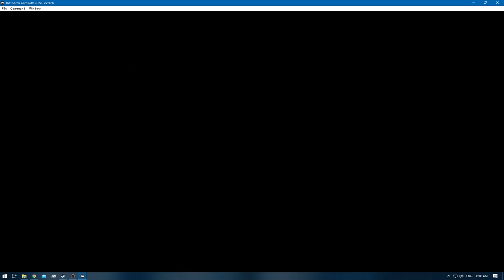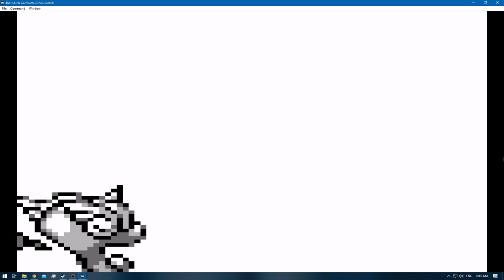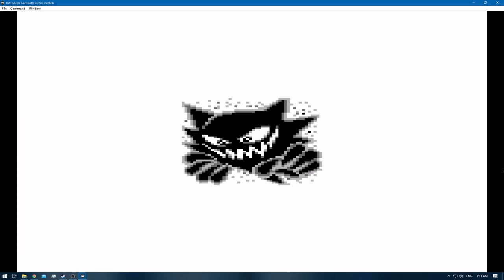Pokemon Blue [RA] - Episode 30.0 - Training [NC]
Pokedex Total: 79 / 151 [Gen 1 only]
Pokemons Caught: 2
Pokemons Evolved: 1
Trainers Defeated: 10
Times Wiped Out: 0
Difficulty: Default
Bonus Feature: Retro Achievements [RA]
[Time Stamps]

0:00 - [YouTube Time Stamp Feature]
0:15 - [Episode Starts]
0:31 - 3:15 [Pokemon E4 Battle: Meiki VS Lorelei] [Round 1]
3:35 - 6:06 [Pokemon E4 Battle: Meiki VS Bruno]
6:24 - 9:51 [Pokemon E4 Battle: Meiki VS Agatha]
9:23 - 12:54 [Pokemon E4 Battle: Meiki VS Lance]
13:42 - 17:20 [Pokemon Rival Battle: Meiki VS Gary]
19:44 - [CELADON CITY]
20:24 - [Clefairy] [77/151] [750 GCC]
20:34 - [Abra] [78/151] [120 GCC]
21:04 - 22:51 [Buying Game Corner Coins] [GGC]
23:47 - [Clefable] [79/151]
24:49 - 29:06 [Pokemon E4 Battle: Meiki VS Lorelei] [Round 2]
29:37 - 32:08 [Pokemon E4 Battle: Meiki VS Bruno]
32:34 - 34:57 [Pokemon E4 Battle: Meiki VS Agatha]
35:29 - 38:25 [Pokemon E4 Battle: Meiki VS Lance]
39:11 - 43:08 [Pokemon Rival Battle: Meiki VS Gary]
46:11 - [End of the Episode]

Blue: [2/3]
Red: [3/3]
Green: [HCR]

Electabuzz [Red]
Hitmonchan
Omanyte & Omastar
Eevee x2 [Jolteon & Vaporeon]